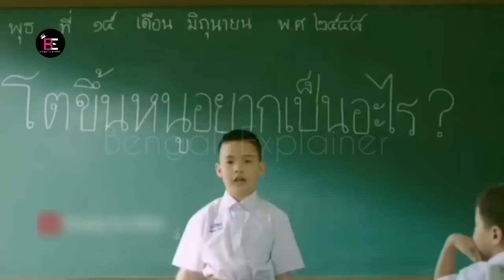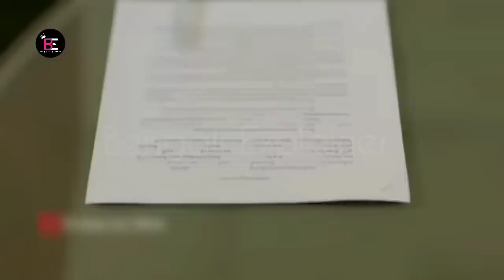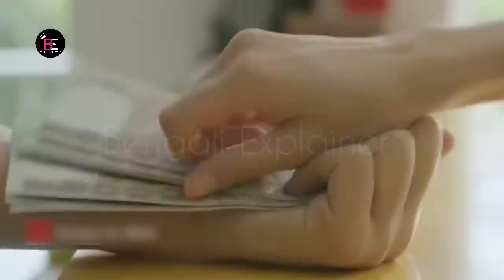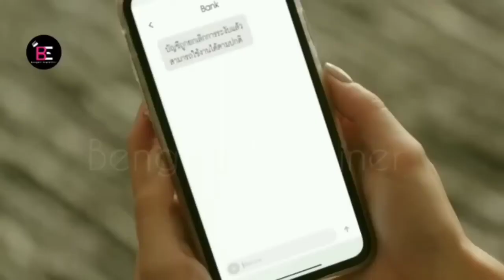Rich_2020 II ধনী_মেয়েদের_যত্তসব_ঢং II Romantic_Thai_Movie II Bangla_Movie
A song is the combination of melody and words. Each is protected by copyright: the melody as a musical work and the lyrics as a literary work. One or the other could be used separately and still be protected.

We might consider melody to be the single most important element within a song. In everyday language, this is the element we call 'the tune'. In technical terms, however, the melody is a series of pitches, or notes, that are organized to form a shape or pattern.
Not only does a good song need to have great chords, melodies, and lyrics, but also should create some sort of reaction, or evoke a specific emotion. A lot of songwriters craft their music from specific events or experiences that they have had, making it very relatable to others.

A song should show a strong relationship between melodic shape, lyrics and chords. When a melody rises to a high point, it's usually for a good reason: you want to highlight something significant in the lyric. Good songs show a clear and important relationship between all components, to get the message across.